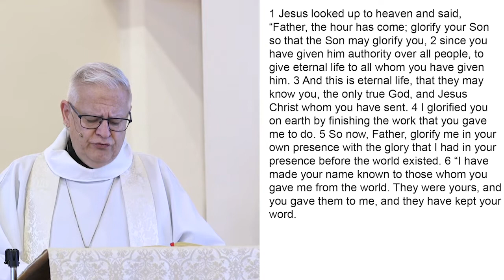Sermon for May 24th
Celebrate Memorial Day weekend by watching the Gospel reading and the Sermon with Rev. Rhoades.  In today’s gospel Jesus prays for his followers and for their mission in his name. Amid religious, social, and economic divisions, we seek the unity that Jesus had with his Father. Made one in baptism, we go forth to live our faith in the world, eager for the unity that God intends for the whole human family.